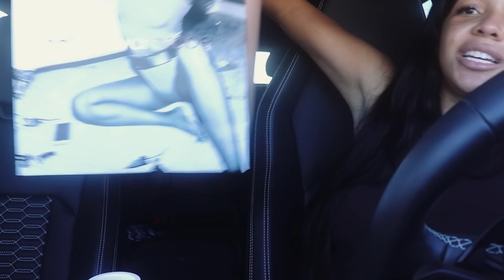VLOGS | A DAY WITH ME | EP. 4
Let me know if you guys want me to do more vlogs down below in the comments!